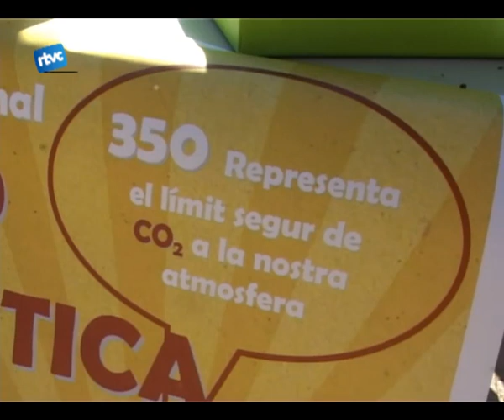350 alzines per Copenhage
Dissabte 24 doctubre va ser el dia Internacional de lacció climàtica, un moviment que pretén posar fre al canvi climàtic. Des de Cardedeu es van repartir gratuïtament 350 arbres. Descobrim el perquè daquesta xifra.